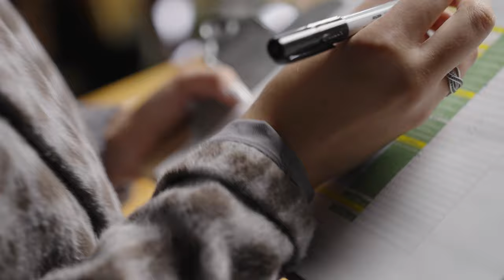HAS ANYONE SEEN THE DUCK??? | 2021 UO Commencement Intro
It's not a University of Oregon Commencement without a bit of silly flare. Of course, we can't start without The Duck!

Congratulations, Ducks 🦆🎓🎉